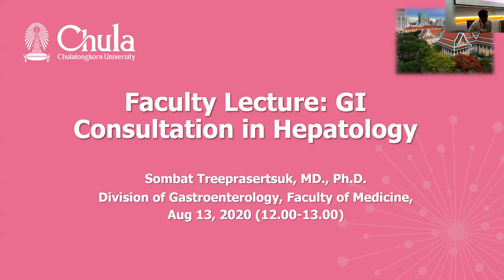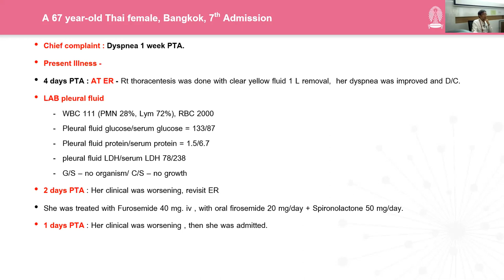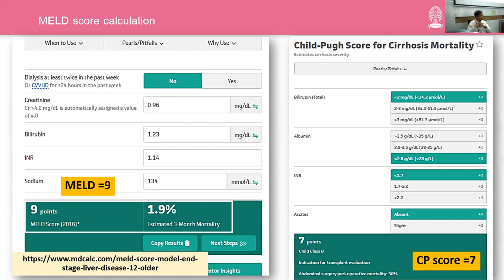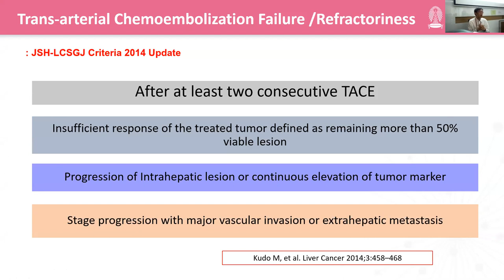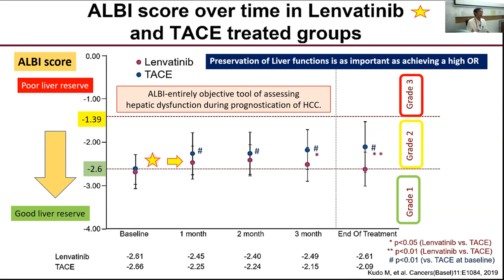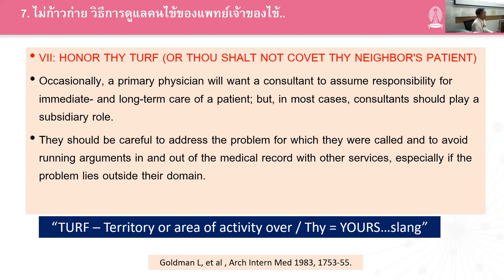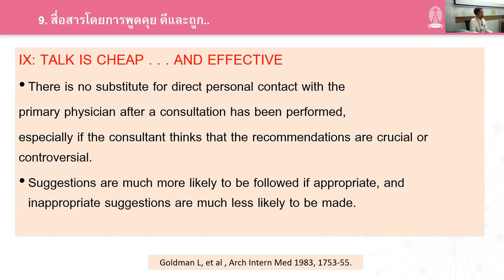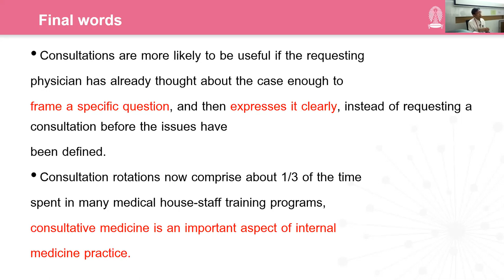Faculty Lecture "Consultation in Hepatology